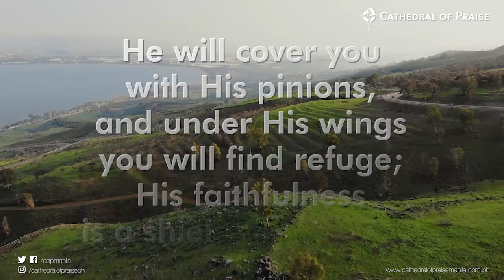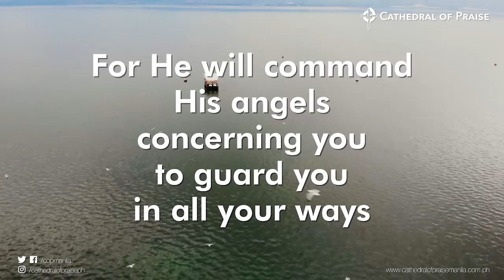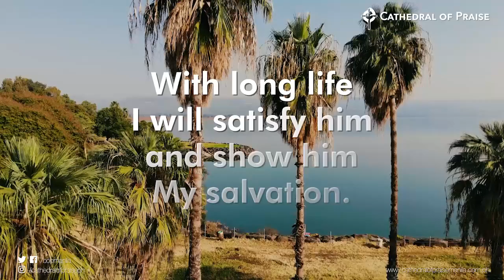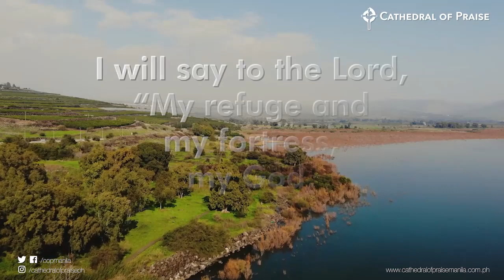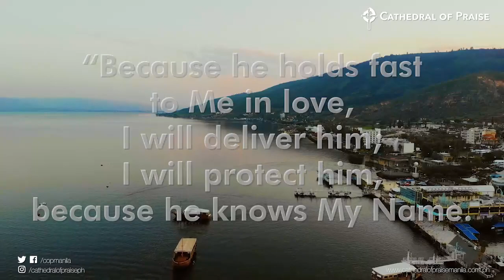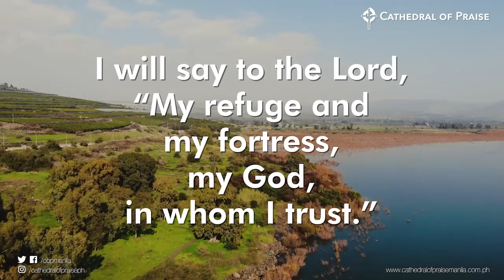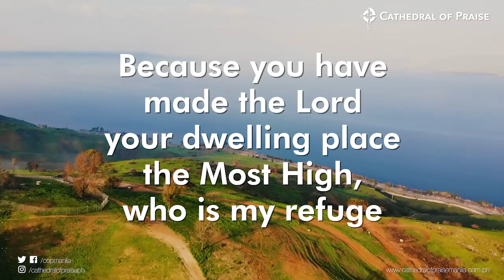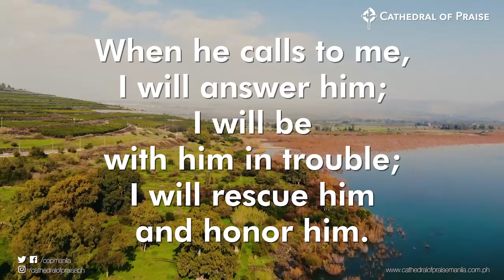COP Evening Worship Service - February 2, 2021